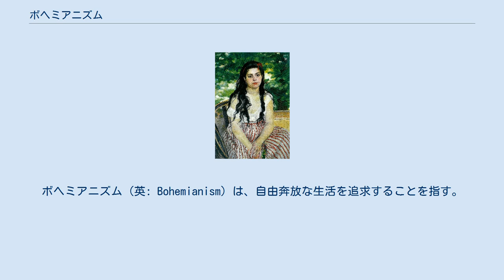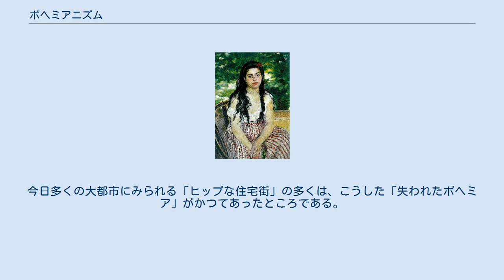ボヘミアニズム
ボヘミアニズム（英: Bohemianism）は、自由奔放な生活を追求することを指す。
そうした生き方を実践する者をボヘミアン（Bohemian）ないしはボエーム（仏: Bohème）と呼び、そうした人々が多く住むコミュニティーをボヘミア（Bohemia）という。
 『ボヘミア人』ルノワール画（1868年） 本来は「ボヘミア人」という意味の「ボヘミアン」という語を、比喩的に「定住性に乏しく、異なった伝統や習慣を持ち、周囲からの蔑視をものともしない人々」という意味で使い始めたのはフランス人で、その起源は15世紀にまでさかのぼる。
これは当時フランスに流入していたジプシー（ロマ）が、主にボヘミア地方（現在のチェコ）からの民であったことがその背景にある。
 また現地では「ボヘミア人」のことを「ボヘ・チャン」と呼ぶ。
 19世紀の中ごろ、フランスの小説家アンリ・ミュルジェールが『ボヘミアン生活の情景』 (fr:Scènes de la vie de bohème) の序文で、「ボヘミアン」とは定職を持たない芸術家や作家、または世間に背を向けた者のことであると宣言した。
この小説はプッチーニのオペラ『ラ・ボエーム』にもなり、以降ボヘミアンとは伝統的な暮らしや習慣にこだわらない自由奔放な生活をしている芸術家気質の若者を指す言葉となった。
そのニュアンスとしては、良い意味では「他人に使われることなく質素に暮らし、高尚な哲学を生活の主体とし、奔放で不可解」という含意、悪い意味では「定職がなく貧しい暮らしで、アルコールやドラッグを生活の主体とし、セックスや身だしなみにだらしない」という含意がある。
 ある都市の一角にボヘミアンたちが多く居住したことによってコミュニティーが成立し、芸術や文化の発信地となった例が世界各地に多く存在する。
このうち、特に「ボヘミア」と呼ばれ世界的に有名なものは、主に以下の通り。
 なお、アムステルダムやプラハなど、一つの大都市そのものを総体的にボヘミアと呼ぶこともあるが、これは「ボヘミア」という表現の本来の語義にはあたらない。
また日本では下北沢や原宿など、いわゆる若者カルチャーの発信地を比喩的にボヘミアと呼ぶこともあるが、これも「ボヘミア」本来の語義にはあたらない。
 1960年代のヒッピー カウンターカルチャーは、その後のアメリカにおける「ネオ・ボヘミアニズム」の源泉となった。
今日アメリカの多くの大都市にはかつて工場・倉庫・ロフトなどが肩を並べた「ボヘミア」と呼ばれる区域が存在する（ニューヨークのイーストヴィレッジやウィリアムズバーグ、ワシントンのデュポンサークルなど）。
また大都市郊外の名門大学を中心に成立した小都市の中にはそれ自体がボヘミアと呼ばれたりボヘミア的雰囲気に満ちているものが多い（サンフランシスコ郊外のバークレー、デンバー郊外のボルダー、デトロイト郊外のアナーバーなど）。
 こうしたネオ・ボヘミアン・コミュニティーは、当初はそのボヘミア的雰囲気が魅力となって多くの人々を引きつけたが、外部からの住民の流入が増加するにつれてジェントリフィケーションが起こり、その結果ボヘミアの雰囲気が失われてしまった、または失われつつあるところが少なくない。
今日多くの大都市にみられる「ヒップな住宅街」の多くは、こうした「失われたボヘミア」がかつてあったところである。